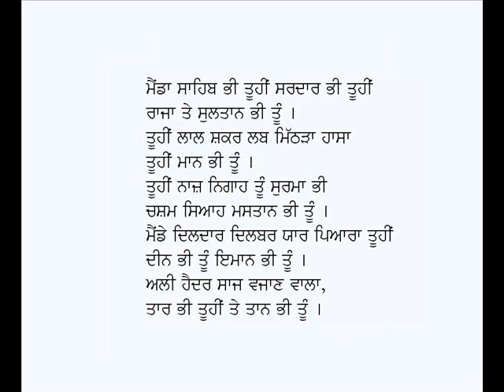Meem-Mainda Deen Yakeen Iman Bhi Tuhin-Ali Haider Multani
Punjabi Siharfi:  Meem-Mainda Deen Yakeen Iman Bhi Tuhin
Poet: Ali Haider Multani (Punjabi Sufi Poetry)
Voice: Karamjit Singh Gathwala